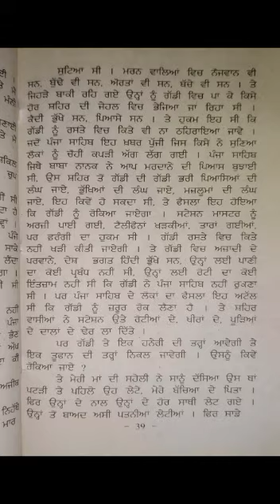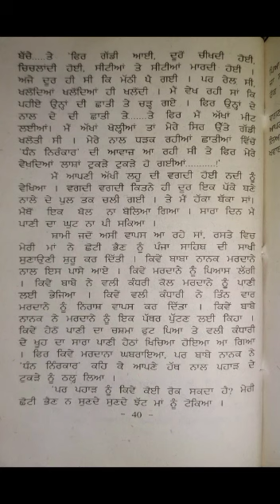ਕਰਾਮਾਤ by ਕਰਤਾਰ ਸਿੰਘ ਦੁੱਗਲ